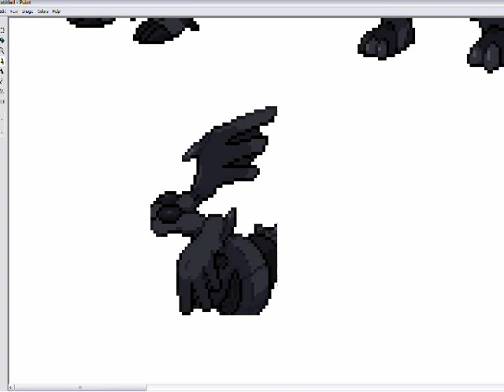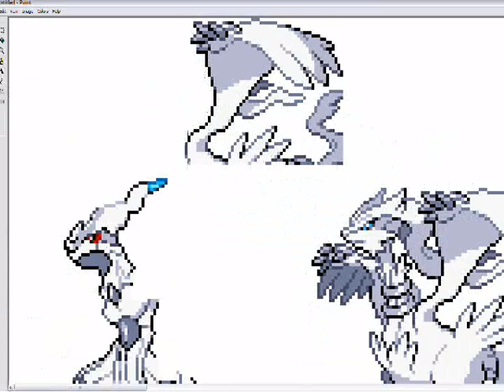Reshiram and Zekrom Fusions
Requested by: Ultacatlover's brother

Yeah, a Zekrom and Reshiram fusion. It was requested to me before Black and White came out in Japan, and when I had time, I forgot until just after the Halloween fusion, so I decided to make this now.